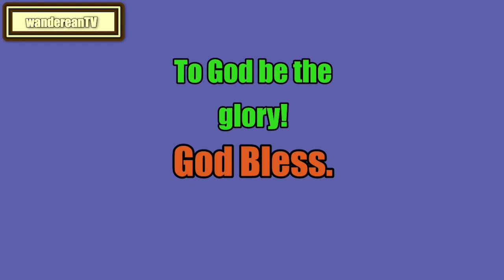The Art of Public Speaking - Chapter 25 || DALE CARNEGIE & J. BERG ESENWEIN